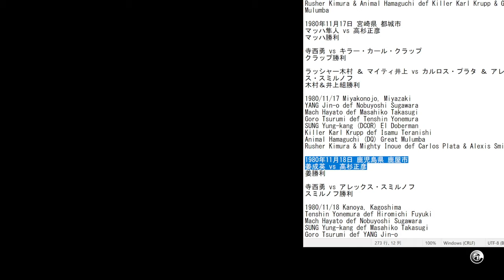【FIRE PROWRESTLING WORLD 351】懐かしの国際プロレス（118） 1980年10月 デビリュシュファイトシリーズ(5) 【プロレスゲーム ：ファイプロ 】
和歌山県新宮市でラッシャー木村のIWAシングルに、アレックス・スミルノフが挑戦！ カルロス・プラタと寺西勇のシングルマッチは衝撃のラストが！

キラー・カール・クラップ
アレックス・スミルノフ
ザ・グレート・ムルンバ（データなし）
エル・ドーベルマン（データなし）
カルロス・プラタ
姜成英（カン・スンヤン）＝南海山
梁鎮五（ヤン・ジンオー）（データなし）

Guest Foreigners:
Killer Karl Krupp
Alexi Smirnoff
The Great Mulumba
El Doberman
Carlos Plata
SUNG Yung-kang (Namhyaesan)
YANG Jin-o

1980年11月18日 鹿児島県 鹿屋市
姜成英 vs 高杉正彦
姜勝利

寺西勇 vs アレックス・スミルノフ
スミルノフ勝利

1980/11/18 Kanoya, Kagoshima
Tenshin Yonemura def Hiromichi Fuyuki
Mach Hayato def Nobuyoshi Sugawara
SUNG Yung-kang def Masahiko Takasugi
Goro Tsurumi def YANG Jin-o
El Doberman (DQ) Katsuzo Oiyama
Alexis Smirnoff def Isamu Teranishi
Mighty Inoue (DCOR) Carlos Plata
Rusher Kimura & Animal Hamaguchi (DCOR) Killer Karl Krupp & Great Mulumba

1980年11月19日 福岡県 北九州市小倉
マッハ隼人 vs 鶴見五郎
鶴見勝利

寺西勇 vs カルロス・プラタ
プラタのリングアウト勝ち

1980/11/19 Kokura, Fukuoka
Masahiko Takasugi def Hiromichi Fuyuki
Tenshin Yonemura def Nobuyoshi Sugawara
YANG Jin-o (DQ) Katsuzo Oiyama
Goro Tsurumi def Mach Hayato
Killer Karl Krupp def SUNG Yung-kang
Carlos Plata (COR) Isamu Teranishi
Rusher Kimura & Mighty Inoue & Animal Hamaguchi def Alexis Smirnoff & Great Mulumba & El Doberman

1980年11月21日 大阪府 堺市金岡体育館
米村天心 vs 菅原伸義
米村勝利

1980/11/21 Sakai, Osaka
Mighty Inoue & YANG Jin-o def Goro Tsurumi & Katsuzo Oiyama
Isamu Teranishi (DCOR) El Doberman
Carlos Plata def Mach Hayato
Alexis Smirnoff & Great Mulumba def Animal Hamaguchi & SUNG Yung-kang
Rusher Kimura def Killer Karl Krupp

1980年11月22日 和歌山県 新宮市総合体育館
IWA世界ヘビー級選手権
ラッシャー木村 vs アレックス・スミルノフ
17分16秒 木村勝利

1980/11/22 Shingu, Wakayama - General Gym
Katsuzo Oiyama def Nobuyoshi Sugawara
SUNG Yung-kang & YANG Jin-o def Mach Hayato & Masahiko Takasugi
Animal Hamaguchi (DQ) Killer Karl Krupp
El Doberman & Carlos Plata (DQ) Mighty Inoue & Isamu Teranishi
Cage Match: Great Mulumba def Goro Tsurumi
IWA World Heavyweight Title: Rusher Kimura* (17:16 CO) Alexis Smirnoff

【343】懐かしの国際プロレス（116） 1980年10月 デビリュシュファイトシリーズ(3)：
【349】懐かしの国際プロレス（117） 1980年10月 デビリュシュファイトシリーズ(4) ：
【354】懐かしの国際プロレス（119） 1980年10月 デビリュシュファイトシリーズ(6) ：

【305】全日本プロレス系1人固定 3人組 イリミネーションリーグ戦 (5)：

【346】自作レスラー＋ランダム選手 イリミネーション タッグリーグ戦(1)：
【348】自作レスラー＋ランダム選手 イリミネーション タッグリーグ戦(3)：
【350】自作レスラー＋ランダム選手 イリミネーション タッグリーグ戦(4)：
【352】自作レスラー＋ランダム選手 イリミネーション タッグリーグ戦(5) ：
【353】自作レスラー＋ランダム選手 イリミネーション タッグリーグ戦(6・終)：

【251】総合格闘技ルール！第3回グルーサムファイティングトーナメント 前編 ジェイコブ・コルデロが大会に初登場：

‹サイト›
Favorites Cafe | 昭和プロレス（1980年国際プロレス・TV放送、映像ソフト発売分）：